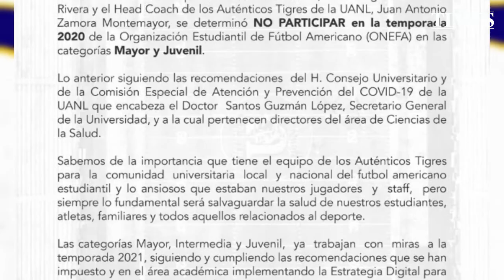Sin ONEFA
Con el objetivo de proteger la salud de sus atletas, la Universidad Autónoma de Nuevo León determinó no participar en la temporada 2020 de la Organización Estudiantil de Futbol Americano (ONEFA) en las categorías Mayor y Juvenil.

Esto, luego de una reunión entre el Rector de la Máxima Casa de Estudios, Rogelio Garza Rivera, y el head coach de los Auténticos Tigres, Juan Antonio Zamora, quienes realizaron el anuncio por recomendación directa del H. Consejo Universitario y de la Comisión Especial de Atención y Prevención del COVID-19 de la UANL.

Fue a través de un comunicado difundido en redes sociales, que la UANL antepuso la integridad, seguridad y salud de los deportistas, quienes por su parte se prepararán para las temporadas del 2021.